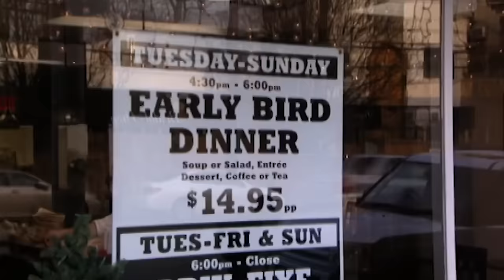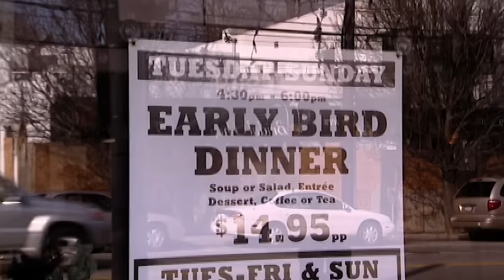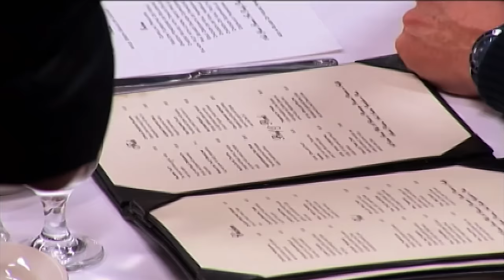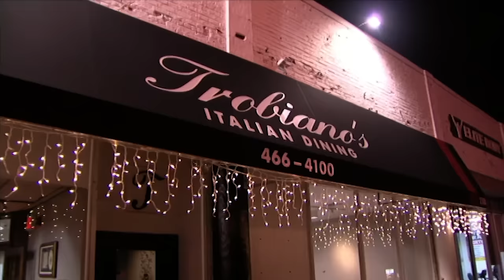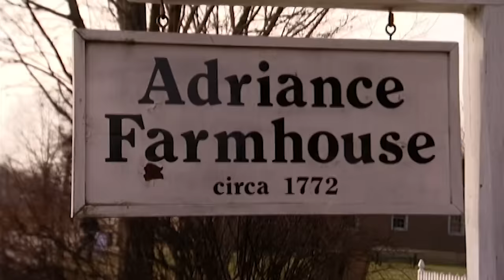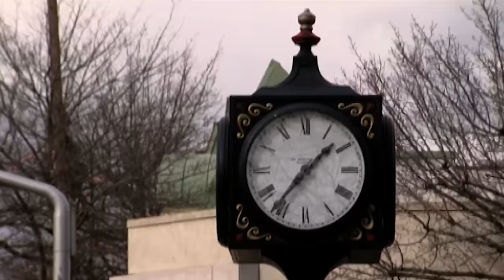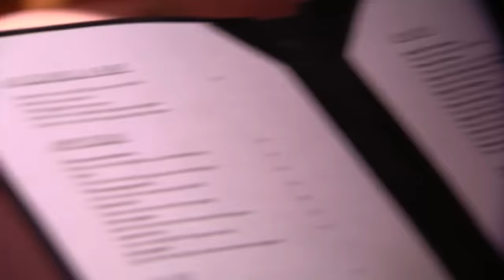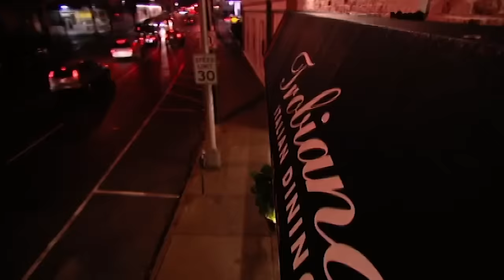This Italian Is $500,000 In Debt! | Full Episode S2 E4 | Kitchen Nightmares | Gordon Ramsay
Chef Gordon Ramsay visits Trobiano's of Great Neck, N.Y., an Italian restaurant that is a half-million dollars in debt; during a confrontation with the owner about the cleanliness of the kitchen and the quality of the food, Ramsay walks out.